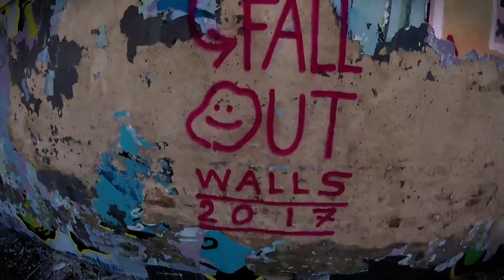FALLOUT WALLS 2017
Ritorna falloutwalls il festival internazionale di graffiti a Trino (VC)!!!

Quest'anno potrai vedere le dirette streaming degli interventi!